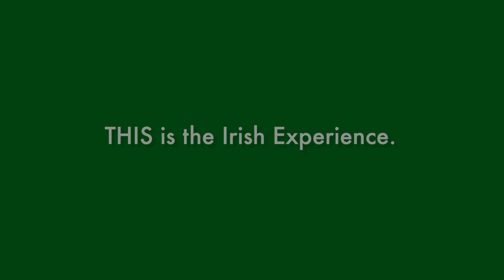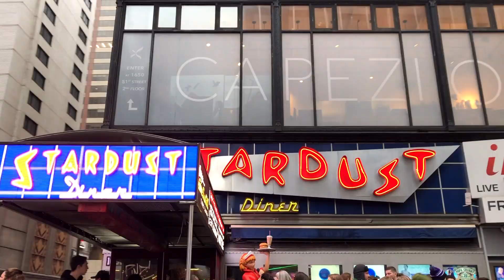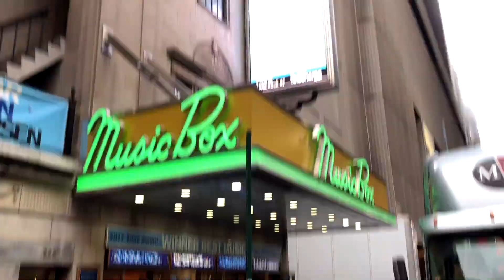CCHS in NYC: Performing Arts Students tour New York and see Dear Evan Hansen, January 2020.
Take a glimpse inside CCHS to learn more about what makes the Irish Experience so special.